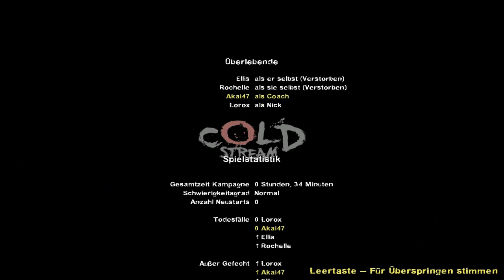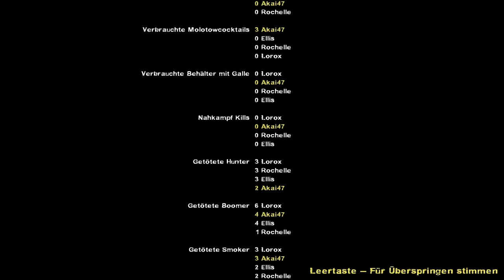Let's Play Together Left 4 Dead 2 #051 - Kalter Strom Teil 2 (Deutsch)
--- WEITERE INFOS beim Herunterklappen

-Let's Play Together Left 4 Dead 2-
Kommentiertes Gameplay von und mit Akai und Lorox!